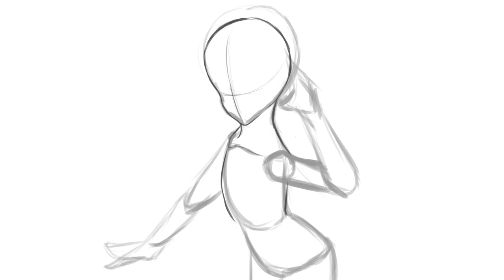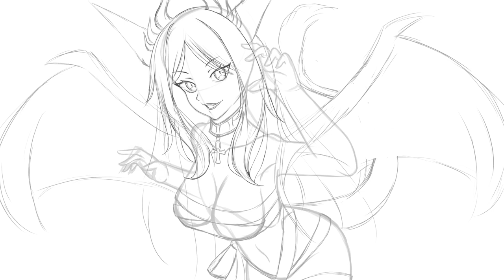[Krita Speedpaint] Trickywi part 2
Software used:
Krita - Drawing and recording
Shotcut - Editing